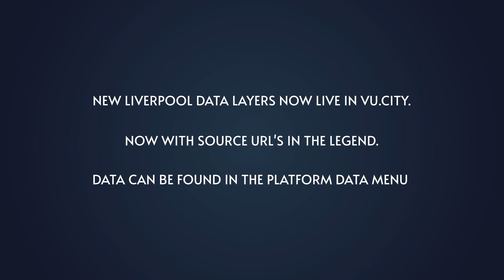Updated Liverpool Data Layers in VU.CITY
Explore the most recent updates and the new data layers that we've added to our 3D model city of Liverpool in the VU.CITY platform.